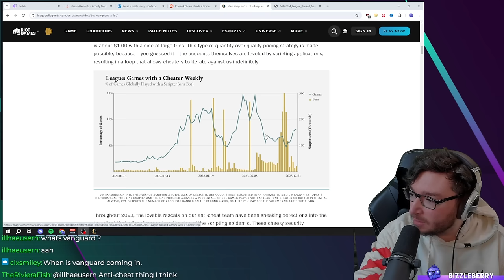Why I'm thinking about quiting league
Support Nami Gameplay in League of Legends on Patch 14.7 on EUW